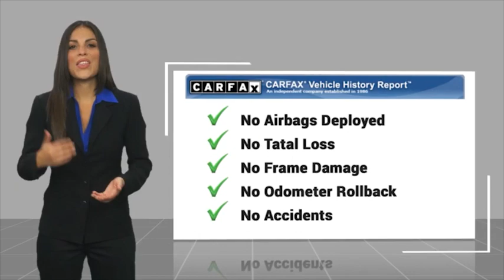2021 Toyota PRIUS Marina del Rey, Los Angeles, Santa Monica, Culver City, Inglewood CA PR150256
4636 LINCOLN BLVD.

MARINA DEL REY TOYOTA: PROUDLY SERVING MARINA DEL REY, LOS ANGELES, SANTA MONICA, CULVER CITY, VENICE, AND SURROUNDING SOUTHERN CALIFORNIA LOCATIONS. THIS 2021 Toyota PRIUS IS EQUIPPED WITH A 1.8L 4-Cylinder DOHC 16V VVT-i -inc: aluminum block and head, TRANSMISSION, AND RECEIVES AN ESTIMATED . MARINA DEL REY, CA 90279. MARINA DEL REY, CA - LOS ANGELES, CA - SANTA MONICA, CA - CULVER CITY, CA - VENICE, CA STOCK #: PR150256 | 2021 Toyota PRIUS 2021 Toyota PRIUS Clean CARFAX. Classic Silver Metallic 2021 Toyota Prius LE FWD 1.8L 4-Cylinder DOHC 16V VVT-i ABS brakes, Active Cruise Control, Alloy wheels, Electronic Stability Control, Heated door mirrors, Illuminated entry, Low tire pressure warning, Remote keyless entry, Traction control. Odometer is 6769 miles below market average! 58/53 City/Highway MPG Marina del Rey Toyota has been a family-owned business since 1995, and that experience informs how we treat our customers. From our award-winning service to our commitment to the environment, we re here to serve the greater Los Angeles community. Come see our whale mural that stretches the whole length of the building, and see why we promise that you ll Get a Whale of a Deal. All advertised prices exclude government fees and taxes, any finance charges, any dealer document processing charge, any electronic filing charge, and any emission testing charge. Please note that offers can change day-to-day, and all displayed prices or offers expire at close of business today. Stock #: PR150256 | VIN: JTDKAMFUXM3150256 | 2021 Toyota PRIUS Marina Del Rey Toyota